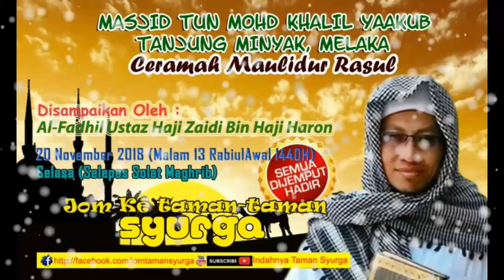20 November 2018© : Al-Fadhil Ustaz Haji Zaidi Bin Haji Haron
Ceramah Maulidur Rasul :
Disampaikan Oleh : Al-Fadhil Ustaz Haji Zaidi Bin Haji Haron

Masjid Tun Mohd Khalil Yaakub, Tanjung Minyak, Melaka
Selasa : 20 November 2018© (Malam 13 RabiulAwal 1440H : Selepas Solat Maghrib)

Silakan HANYA SHARE menggunakan pautan (LINK) yang berikut :
Sila mohon kebenaran dahulu daripada ADMIN untuk DOWNLOAD.(SIARAN TERTUNDA)

Jom Bersama Kami "Indahnya Taman Syurga"

Pertanyaan @ Admin @ WhatsApp @ Terima kasih Atas Sumbangan Ikhlas Untuk Kerja-Kerja Rakaman :
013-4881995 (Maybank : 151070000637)